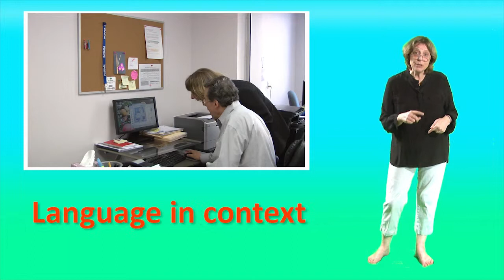What Can We Teach in A Minute - Vicki Hollett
In this video, Vicki Hollett gives us a preview of the session she´ll be doing on 9th November at 14.00 (local time) at the IATEFL BESIG Annual Conference in Prague.